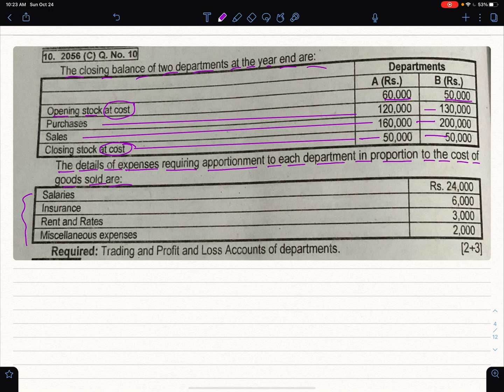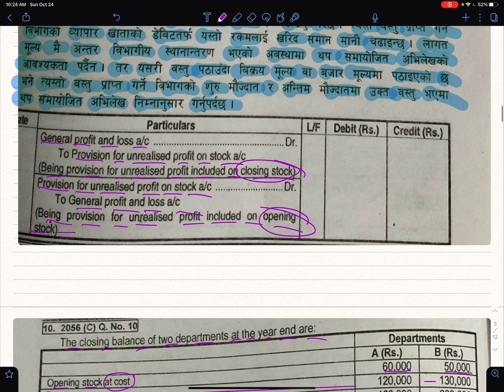BBS4thYear|Accounting For Business|Chapter9|Departmental Trading & Profit & Loss Account|TU Solution